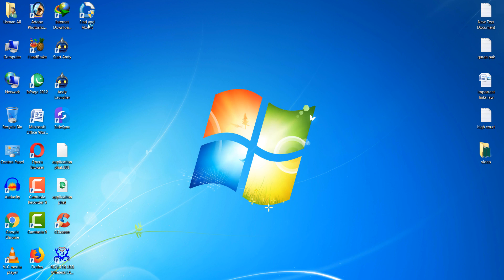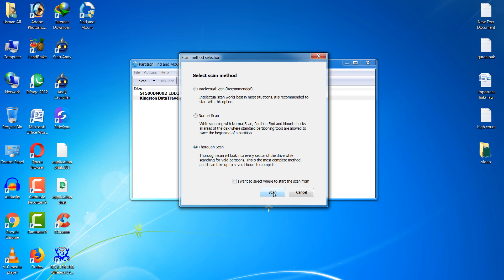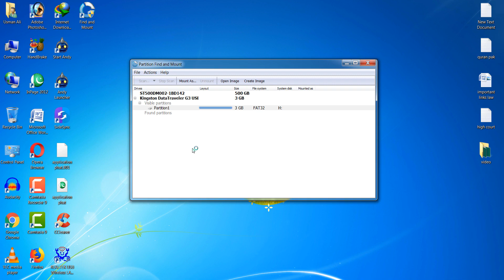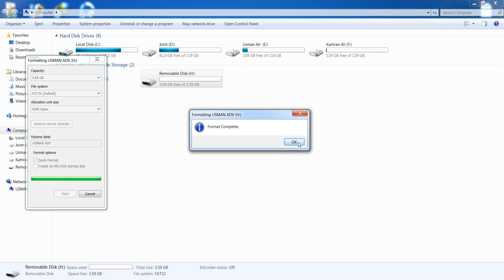How to fix You need to format the disk before you can use it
In this video tutorial i will gonna show you How to fix You need to format the disk before you can use it. This video tutorial in English Language.